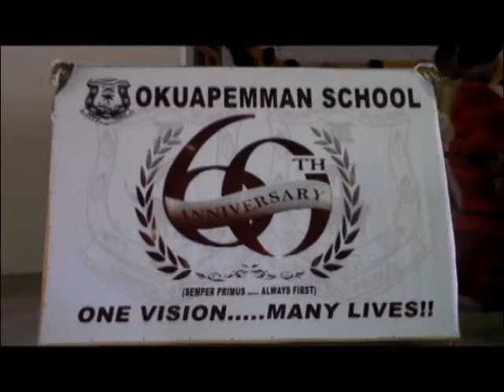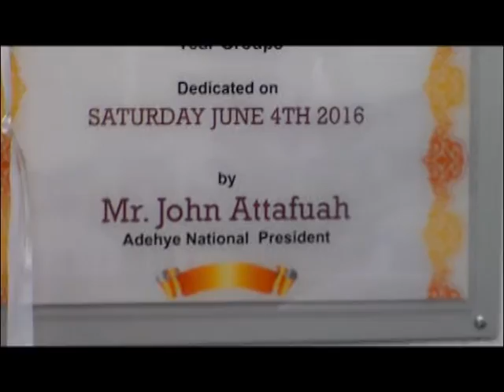OKUAPEMMAN SHS CALL ON OLD STUDENTS TO HELP TACKLE THE PROBLEMS FACING THE SCHOOL